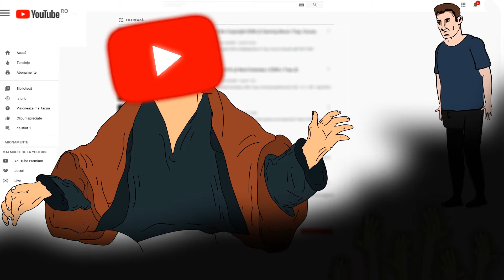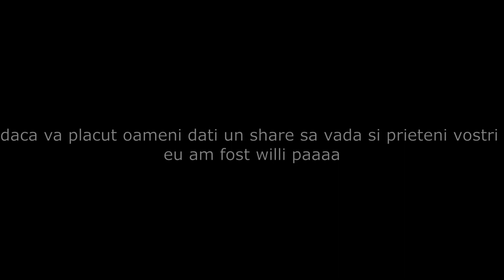M-AM BATUT SA INTRU IN TRANDING WTF!!!! PARODIE ANIMATA